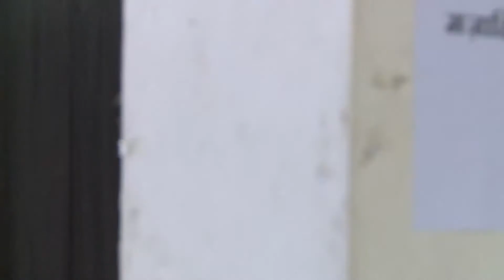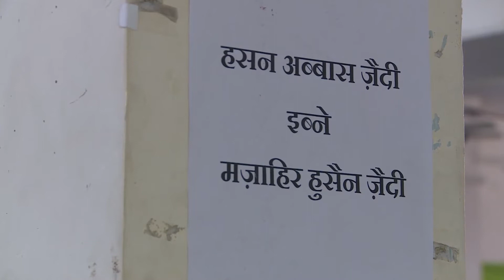MAJLIS E CHEHLUM | HASAN ABBAS ZAIDI IBNE MAZAHIR HUSSAIN ZAIDI